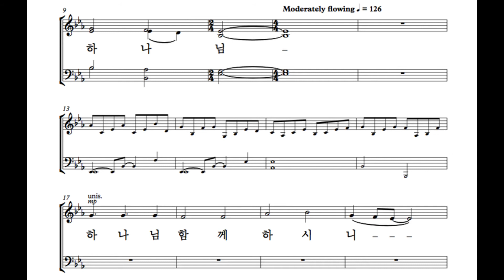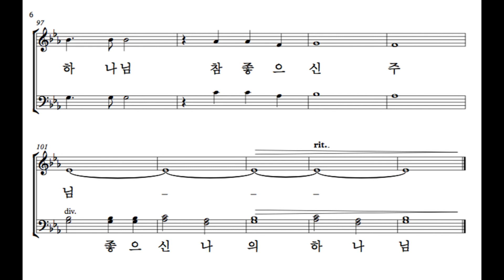Alto 주 너를 지키시리